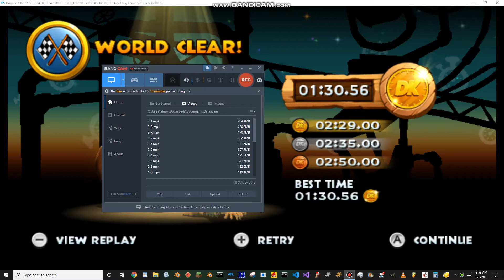TAS - Donkey Kong Country Returns Time Attack 7-B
Time: 1.30.56

This boss is quite RNG based for real time speedrunners. However, with save-state you can manipulate the moves that the boss does up to some extent.